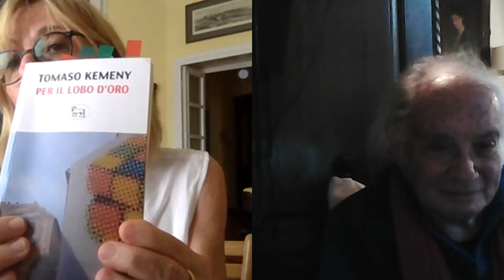PER IL LOBO D'ORO, Tomaso Kemeny | video presentazione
Video presentazione del volume "Per il lobo d'oro" (Effigie edizioni)
di Tomaso Kemeny.

L'autore del volume dialoga con Laura Garavaglia, presidente dell'associazione La Casa della Poesia di Como.